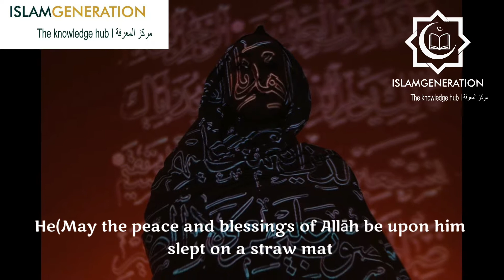Zuhd (Detachment) || Don't Overindulge In The Dunya || IslamGen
ZUHD (DETACHMENT)
Don't Overindulge In The Dunya

Abdullah ibn Mas’ud رضي الله عنه reported: The Messenger of Allah ﷺ laid down upon a reed mat and it left marks on his side. When he woke up, I started wiping his side and I said, “O Messenger of Allah, why do you not let us spread something on top of this mat for you?” The Prophet said, “What is the world to me? What am I to the world? Verily, the example of this world and myself is that of a rider who seeks shade under a tree, then he moves on and leaves it behind.”
[Musnad Aḥmad 3701, Grade: Sahih]
This response should make us think.
This Dunya is merely a transit stop in between flights, to the real destination!
Any person who sets up his permanent residence in transit, would be considered mad!
Yet, we are fine with making our Jannah in this world, forgetting where our true Jannah lies!
The Prophet ﷺ refused a life of a king and chose the life of a slave.
So why are we admiring the life of kings and chasing that, while not being content with what suffices for us?
Imam Nawawi رحمه الله in his Muqadimmah of Riyadh As Saliheen said:
The most intelligent of the people in the Dunya are those who do Zuhd!
And what is Zuhd?

لِكَيلَا تَأسَوا عَلَى مَا فَاتَكُم وَ لَا تَفرَحُوا بِمَا آتَاكُمُ

So that they don’t despair over what has missed them, nor be overjoyed with what has reached them.
A man once asked Abdullāh bin ʿAmr bin Al-As رضي الله عنه:
“Are we not from the poor of the Muhajirin?” He replied, “Do you have a wife to go back to?” The man replied, “Yes.” ʿAbdullah asked, “Do you have a home to live in?” The man said, “Yes.” ʿAbdullah said, “Then you are one of the rich.” The man said, “And I have a servant.” ʿAbdullah said, *“In that case, you are a king!”
You should be the same whether you have a lot of money or whether you miss out on a lot of money.
Don’t be deceived by the Dunya and remain attached to it’s allure!
Az-Zuhd resides in the heart, and it can be achieved by ridding the heart of the slave from the love and the eagerness for this life. This way, the dunya will be in one's hand, not in his heart, where the love for Allah ﷻ and the Hereafter will and should reside.
Az-Zuhd does not entail abandoning the dunya altogether.
May Allah grant us Tawfeeq, May Allah forgive us and grant us Jannah Al Firdous.